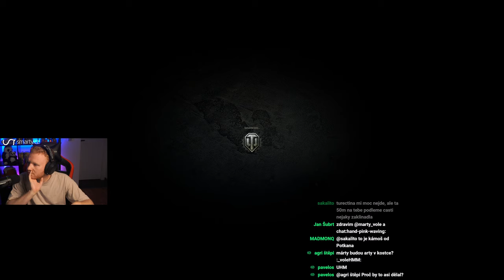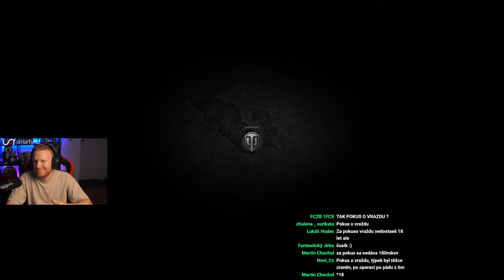Pravidelný čtvrteční youtube content! Objekt 277 / Nápor